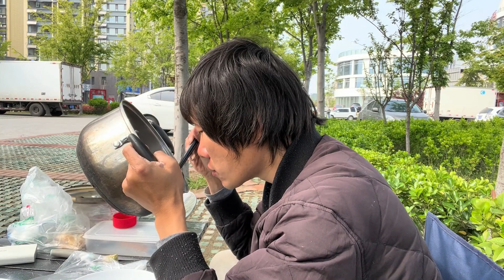电动三轮全国自驾游日常生活！社恐小伙公园做饭吃被围观！